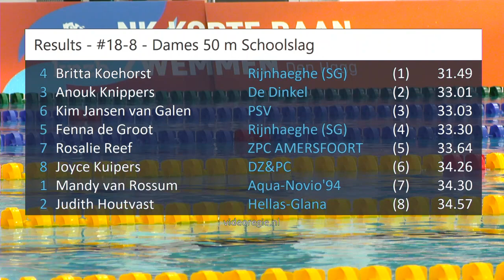#18-8 - Dames 50 m Schoolslag - NK kb Den Haag | Zwemmen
NK kb Den Haag - #18-8 - Dames 50 m Schoolslag